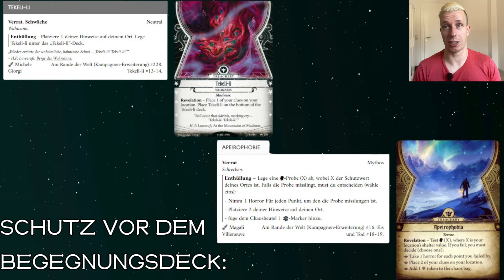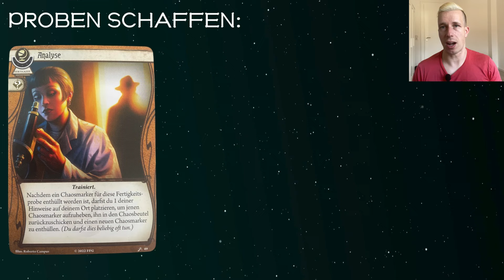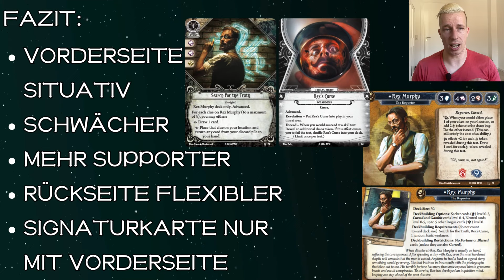PARALLEL REX MURPHY vorgestellt: Auf der Jagd nach Antworten | Arkham Horror: Das Kartenspiel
Lange wurde er von Fans erwartet und es wurde spekuliert. Nun ist er da: Parallel Rex Murphy, zu Arkham Horror: LCG, der von Fantasy Flight Games bzw. Asmodee vorgestellt wurde. Wie bereits vermutet, dreht sich sein Kit um die Fluchmarker.
Im Video erfährst du, was Parallel Rex Muphy kann, welche Deckbauoption er hat und welche neue Signaturkarte & Schwäche er mitbringt.
Außerdem vergleiche ich ihn mit dem Originalen Rex Murphy und zeige dir Karten, mit denen er spielbar sein könnte.
Anschließend bekommst du noch ein Fazit, was ich von Parallel Rex Murphy halte.

0:00 Ermittlerkarte
2:03 Signaturkarte & Schwäche
4:05 Kartensynergien
7:50 Fazit

🛒 Bock auf Arkham Horror: Das Kartenspiel bekommen?  Alles von Arkham Horror LCG gibt es

(*) Partnerlink: Keine Extrakosten für dich, kleine Provision für uns